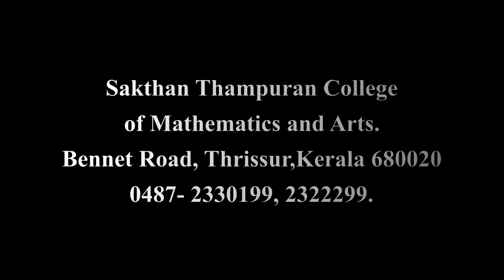Awareness about cancer Part 03 I Dr. V. P. Gangadharan – Oncologist.